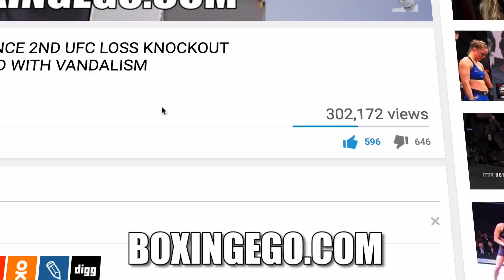BOXER PULLS UP ON ANTHONY JOSHUA TELLS HIM 'HE FEARS WILDER' TO HIS FACE!!! (ERIC KELLY) | BOXINGEGO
ERIC KELLY TELLS AJ FACE TO FACE THAT HE BELIEVES HE FEARS "DEONTAY WILDER SMOKE". [BOXINGEGO]

🕵🏽: eric kelly, anthony joshua